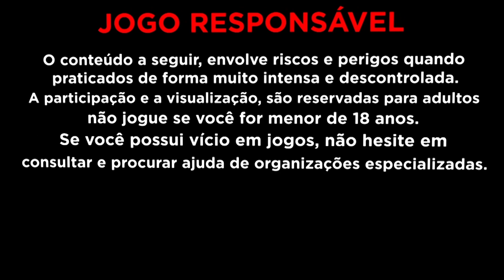O ERRO QUE 99% DAS PESSOAS COMETEM no FORTUNE MOUSE